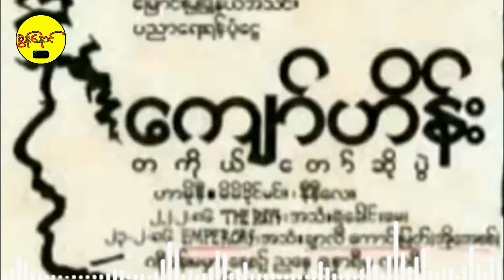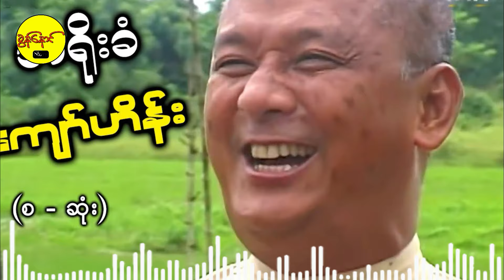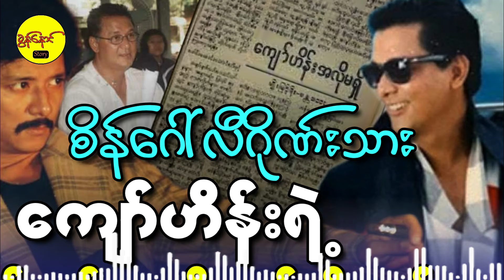ကျော်ဟိန်းနဲ့ ကျော်ဟိန်းရဲ့ ကိုယ်ပွား လူမိုက်များအကြောင်း Biography of Actor Kyaw Hein.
Khun Naung Story KyawHein ကျော်ဟိန်း Audio Book